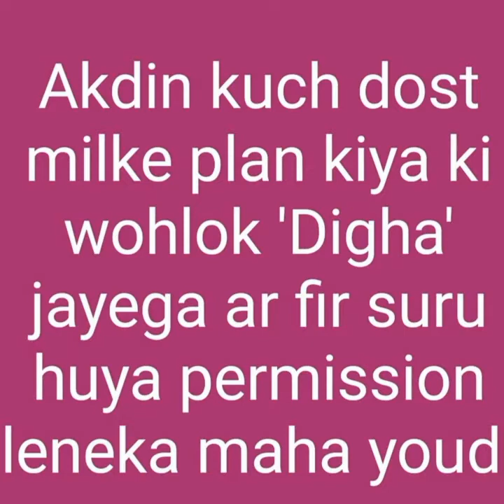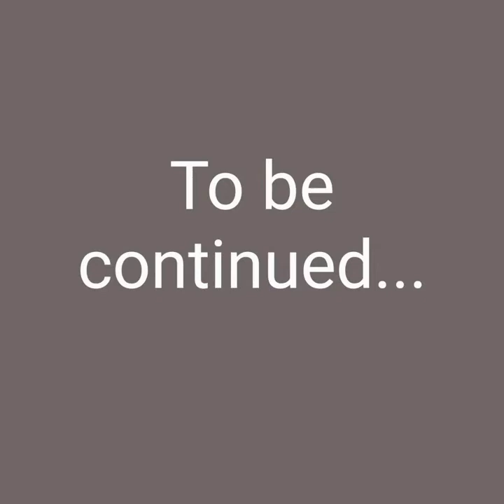Types of Parents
*Performed by
Ankit Bairagi
Diptodip Sinha
Debjit Adhikary
Debjay Das
*Edited By
Debjay Das